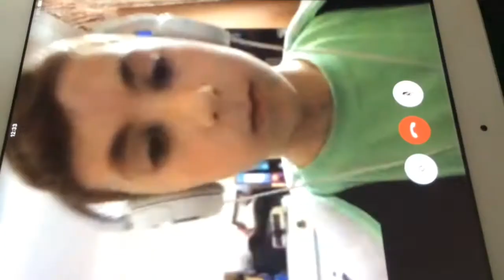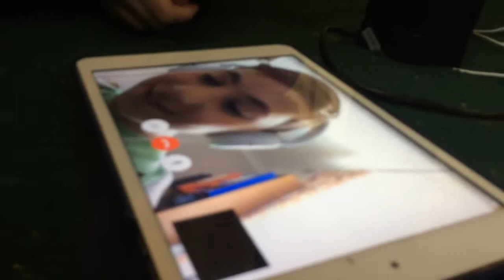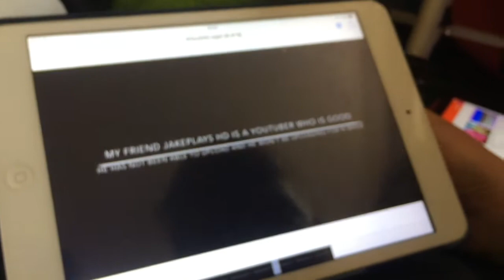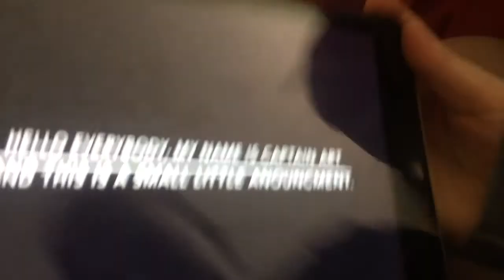The Funniest prank EVER!! MUST watch!!